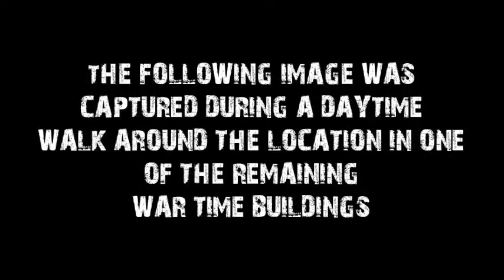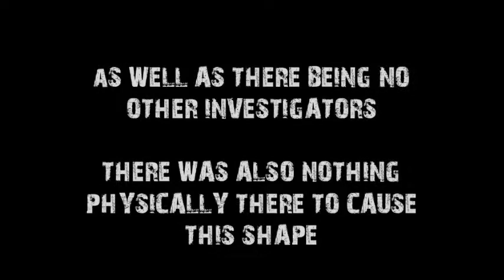Ghost Caught On Camera. USAAF WW2 Airfield. Ghost Photograph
Image was captured at an abandoned american airfield from World War Two, in one of the buildings that still remains